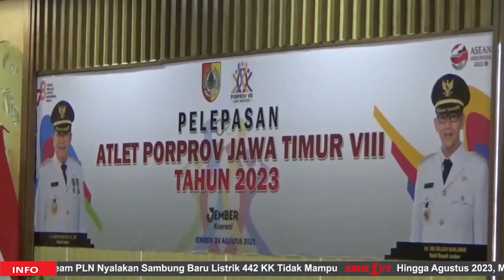BUPATI LEPAS KONTINGEN JEMBER PORPROV JATIM 2023